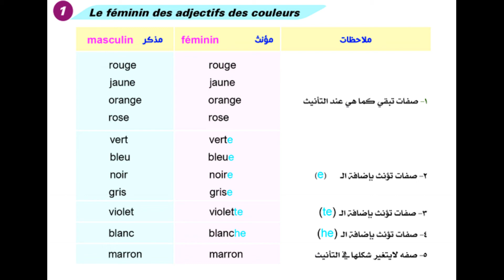Les féminin des adjectifs de couleurs P. 19